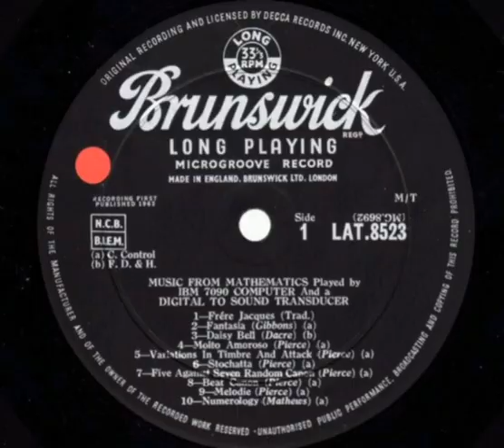Music From Matematics "Daisy Bell" (sped up at 33 to 45 rpm)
Max Mathews "Dacre" 💽 33 at 45 rpm (Accelerated)